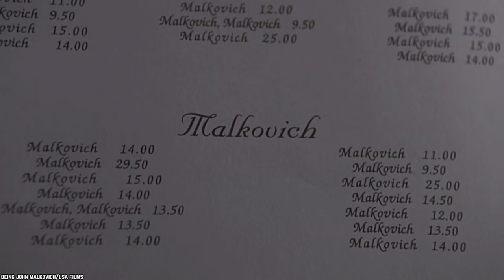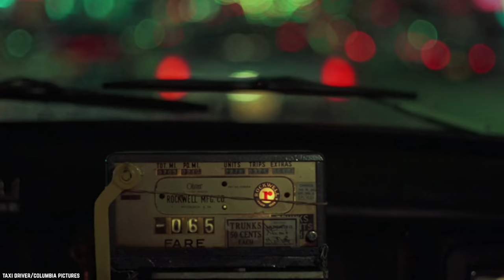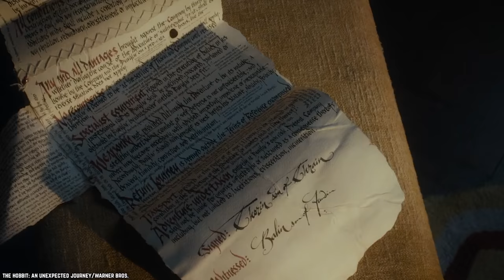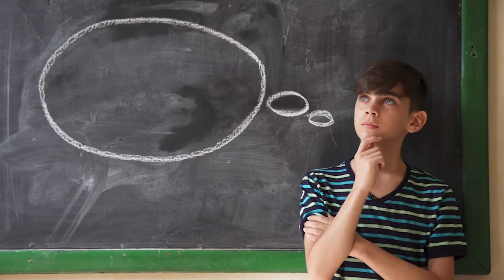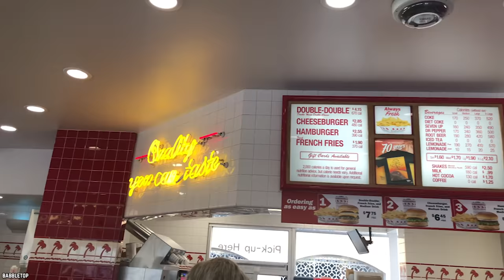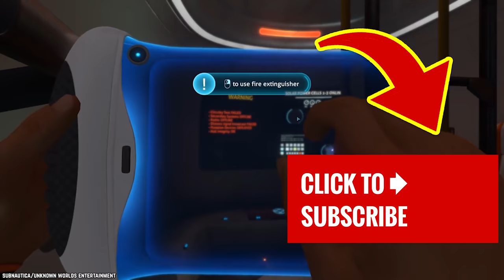Top 10 Most Popular Secret Menu Fast Food Items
Here's a list of the Top 10 Most Popular Secret Menu Fast Food Items. Everyone loves fast food secret menu foods and these are the 10 best fast food secret menu items.

Your food choice usually depends on the mood your in, how hungry you are, and how much money you’re willing to spend on five minutes of pure satisfaction. The menus are simply now suggestions. But if you’re in the mood for something different and have the guts to give a secret menu a go, this list is sure to make you get up and hit the next drive-thru. So buckle up for the 10 most popular fast food secret menu items.

If you enjoyed this list of top 10 most popular secret menu fast food items, then comment

TIMESTAMPS:
0:34 Wendy’s Meat Cube (or Grand Slam)
2:10 Burger King Su!c!de Burger
3:15 Five Guys Veggie Burgers
4:39 McDonald’s McGangBang
6:20 Arby’s Meat Mountain
8:05 Double Down it at KFC
9:30 In-N-Out Burger Animal Style Fries
10:37 Taco Bell’s Dorito Shell
11:33 McDonald's: Land, Sea, and Air Burger
12:29 Shake Shack Peanut Butter Bacon Burger

SUMMARIES:
- The meat usage on this bad boy seems a bit excessive for the average person, but for that 3 am hunger after bar crawls, or when you feel like taking a big nap but aren’t tired, this one is for you.
- This one stacks up closely to the meat cube, layered with 4 meat patties (round ones, though), 4 slices of cheese, bacon and loaded with BK’s special sauce.
- You’re never alone when you’ve got Five Guys in your realm of food choices. From their savory meaty choices to their fresh cut fries and even barrels of peanuts. Five Guys has something for literally everyone unless you’re allergic to peanuts.
- Yes, you heard that right. The McGangBang. This is not a joke. It’s an actual creation that we want you to try if that’s your kind of thing. Go all in or don't go at all. This one brings some controversy over the name of course.
- Let’s talk about where you are in your life right now. Do you really need this in your life? Probably not, but why not cram every piece of meat in your mouth at once just for fun anyway. Arby’s is already known for its tasty loaded meat sandwich, so how could you possibly add more meat?
- Whether you’re watching your carb intake or trying to take in as much protein as you can, if you ask the folks at KFC to ‘double down’ your sandwich order, don’t expect to see a bun to hold it together. Double Down literally means throwing away the bun and replacing it with their famous fried chicken.
- In-N-Out Burger isn’t about making their menu complicated. They have very few items on the menu, so it’s up to you to complicate it and add to it. If you’re on the hunt for something more filling then what the menu offers, ask for your fries ‘animal style’.
- Ask for it and Taco Bell shall make all your dreams come true. Doritos are a meal in itself (who’s with me here?) so why not combine the crunchy goodness of a good chip and a true Mexican delight.
- Think of the most popular items on the McDonald’s menu and imagine them piled together, because, well, why not? That’s right folks, combine the almighty Big Mac, Filet-O-Fish and savory McChicken and you’ll get the Land, Sea, and Air Burger.
- Okay, Shake Shack let’s not get crazy here. Who decided that Peanut Butter would be a good idea on a burger? Sure, peanut butter goes great on toast, bananas (thanks Elvis), and by itself - but on a burger? Perhaps it’s the combination of sweetness and saltiness that just makes it… perfect?

10 Secrets You Didn't Know About IKEA Food Court

10 Secrets You Didn't Know About Costco Food Court

Top 10 Discontinued Food Items We Miss (Part 1)

Top 10 Discontinued Food Items We Miss (Part 2)

Top 10 Discontinued Food Items We Miss (Part 3)